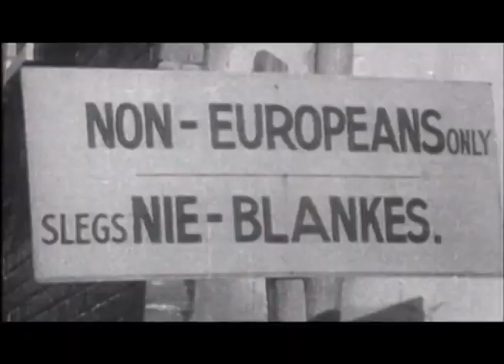The Yellow Kid - Black and White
Video poetry by The Yellow Kid.